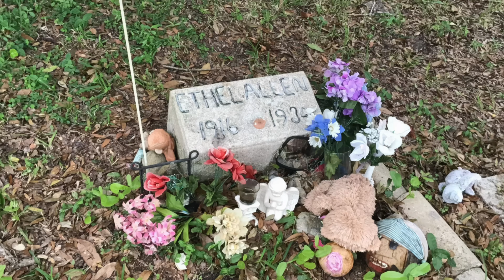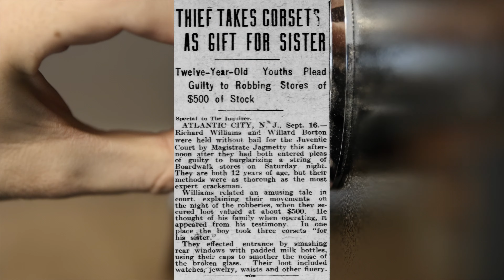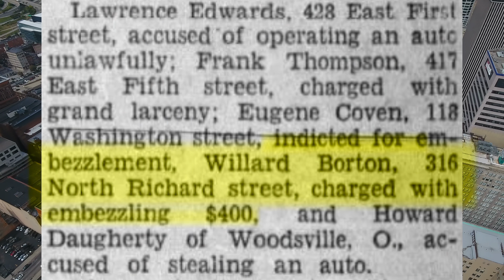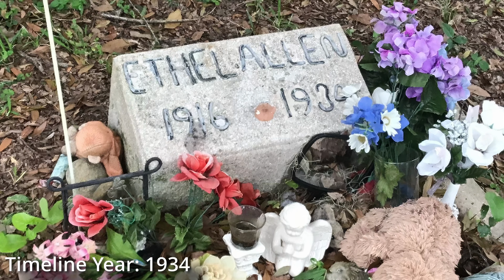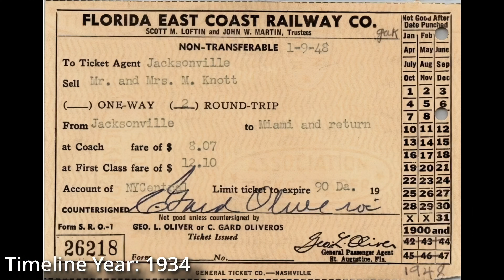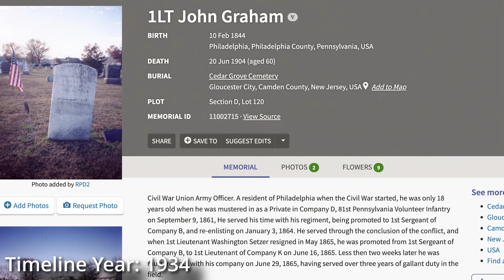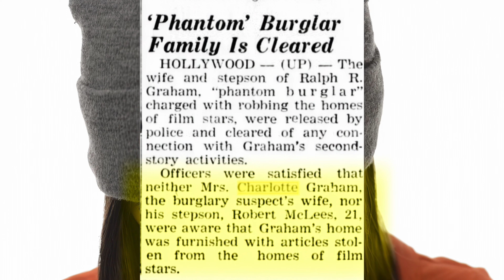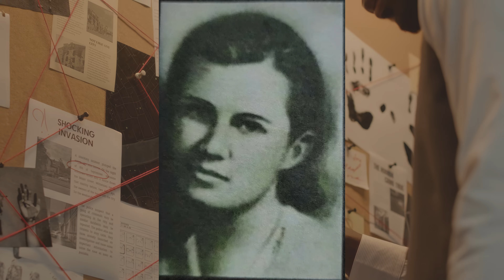The Unsolved Case of Ethel Allen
Ethel Allen, a young girl, born in 1916, was brutally murdered in 1934 in Rockledge/Cocoa Florida. Her case, as of 2024, still goes unsolved. This video discusses the, what I believe to be, the most likely person to have been involved - James Willard Borton. Once known as a childhood hero and then as an expert thief and criminal, how could such a person go so wrong? How could anyone be capable of what he allegedly did?

This video contains the many weeks of research conducted regarding Willard Borton and Ethel Allen. It consists of what I believe to be, the most in-depth timeline of their lives leading up to the murder, and Willard Borton's life afterward.

Timestamps:

00:00 - Introduction
01:16 – Willard Borton
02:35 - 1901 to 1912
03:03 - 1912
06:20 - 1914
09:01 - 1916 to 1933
12:39 – 1934 – Ethel Allen’s Murder
29:03 – 1935 – Phantom of Bel-Air
34:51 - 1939 to 1949 – Willard Borton’s Murder
37:17 - Conclusion